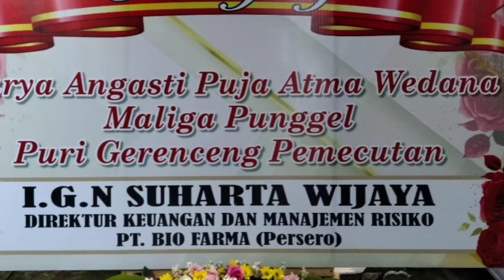MEPEED NGANGGET DAUN BERINGIN !!! - Karya Maligia Punggel ring Puri Gerenceng Pemecutan, 06/08/2024